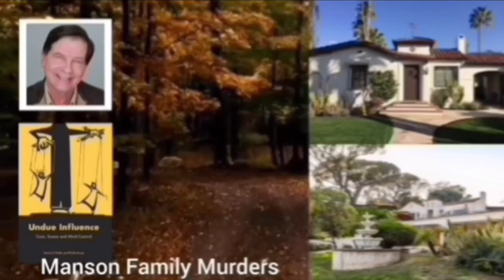Unbound Gravel 2023 | All The Details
Unbound Gravel 2023

UNBOUND GRAVEL 2023

Sadly, following access problems, the Life Time Grand Prix Series and FloSports ceased the broadcasting of the Life Time Grand Prix series mid-season last year. And they're not coming back for 2023 either. But while there's no live broadcasting of the Unbound race action, you can follow updates via social media.

Formerly known as the Dirty Kanza. That covered much of the same terrain as Flint Hills Death Ride.